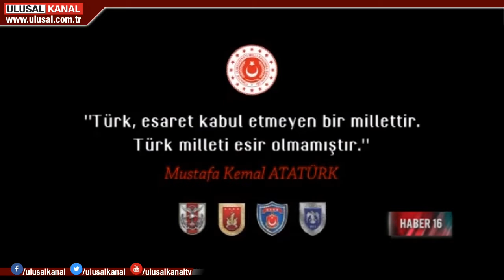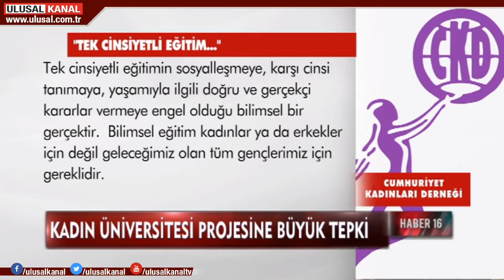Haber 16:00- 06 Kasım 2019- Yeşim Eryılmaz- Ulusal Kanal